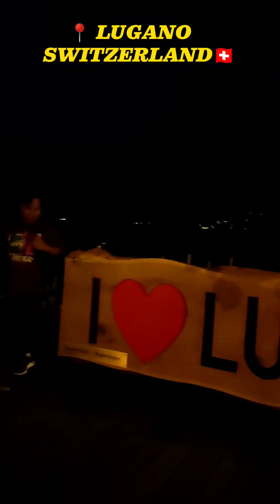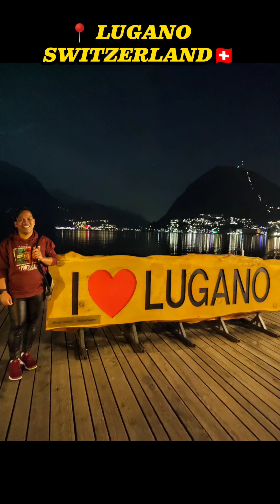Embracing the tranquility of Lugano Lake Switzerland with its stunning Alpine backdrop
🇨🇭 Lugano Lake, Switzerland!

Embracing the tranquility of Lugano Lake with its stunning Alpine backdrop. This hidden gem in the south of Switzerland offers a warmer escape